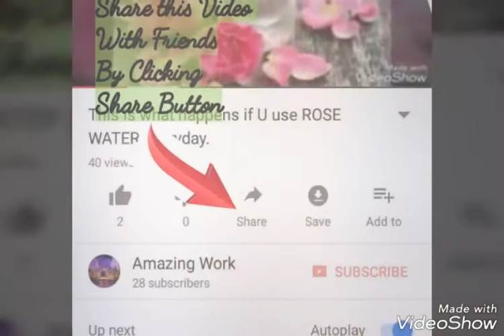Latest Indian Jewellery Pattern